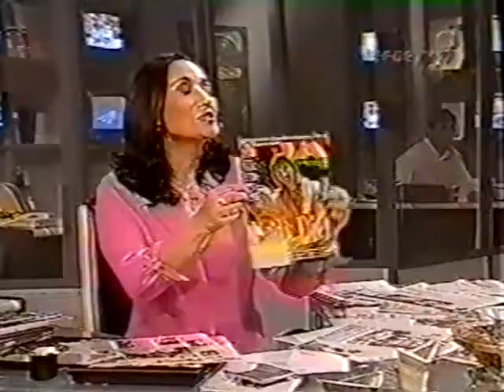2001 A CASA É SUA - REDE TV (28 11 2001)